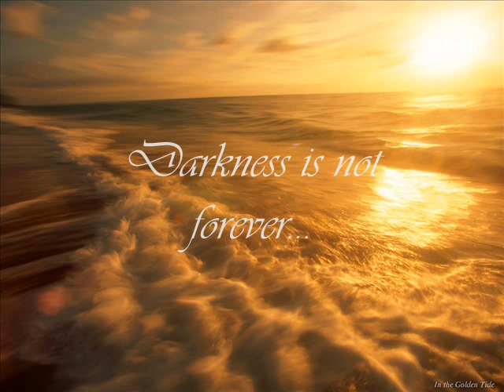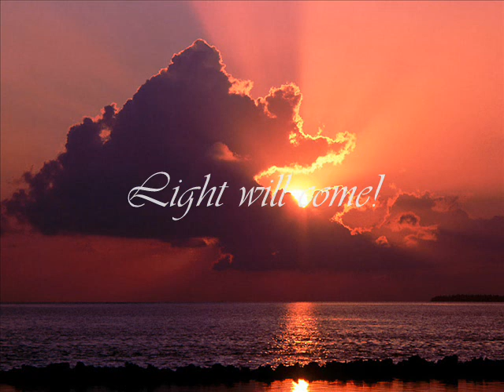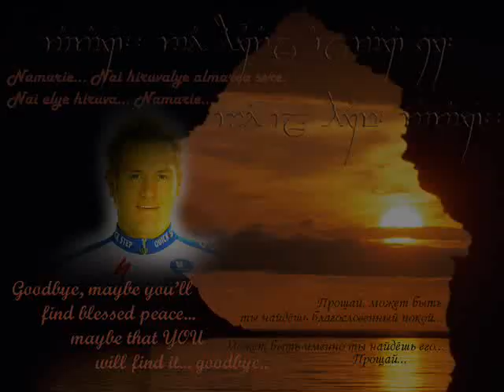In memory of Wouter Weilandt